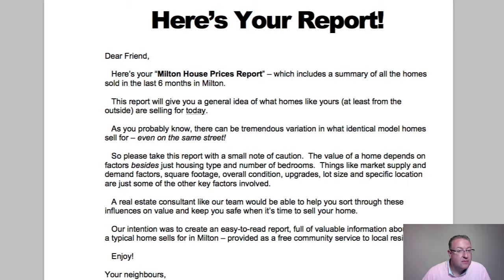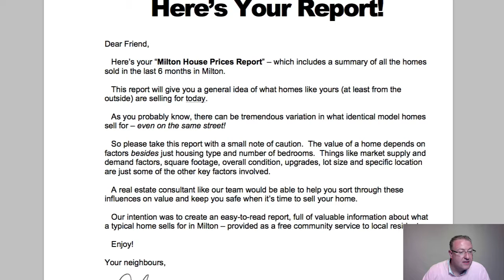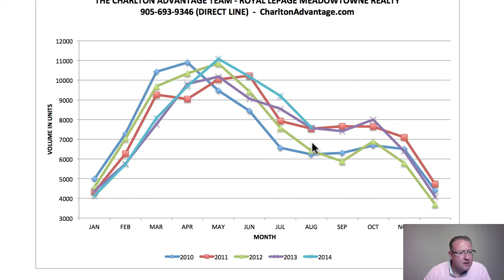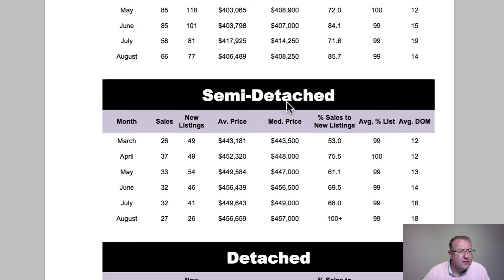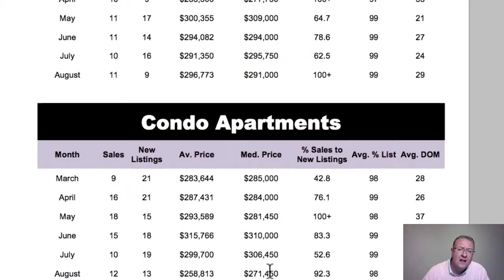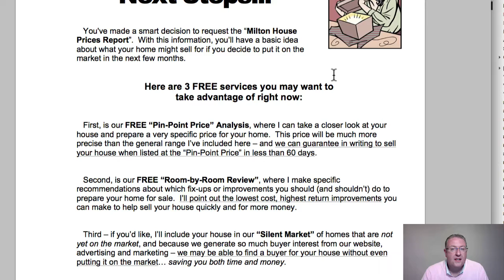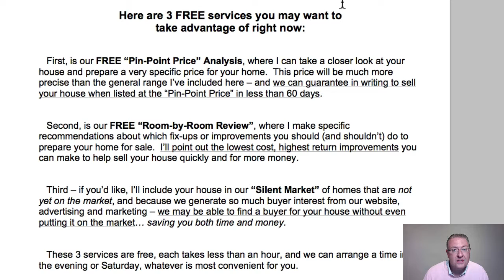Milton Price Report - September 2014 - Chuck Charlton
- Welcome to the first fall episode of the Real Estate & Price Report for Milton Ontario.  This month we'll talk about the pressure of low inventory, and why the signs of a bubble just don't exist.

What do we need for a market correction? First we need to see a ‘price bubble’ – that is usually defined as double digit price increases in three consecutive years.  Next, we need to see properties selling at lower-than-market prices on a regular basis – because of rising mortgage arrears, caused by a spike in interest rates or a jump in job losses.  Finally, we need to see properties located in areas where no one wants to live - and that doesn't sound like Milton at all.

The new development south of Louis St. Laurent in the Boyne survey coming very soon should release some pressure for the new home buyer, who hasn't had much selection in the last 12 months beyond some smaller releases.  We'll talk about the pros and cons of buying from a builder next month in October!